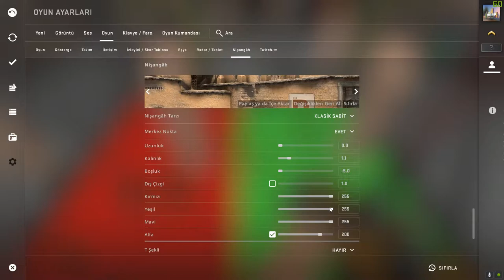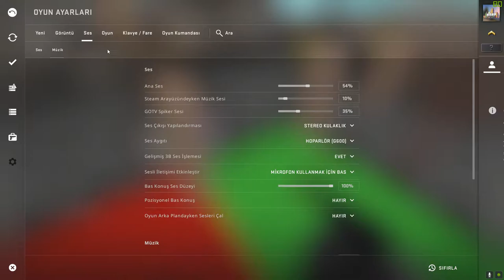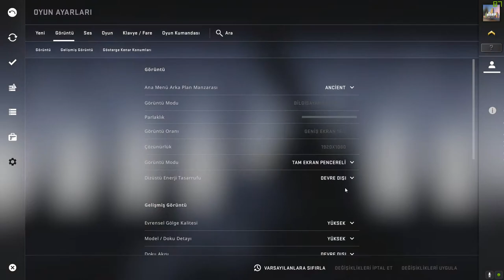CSGO Jailbreak | Episode 1